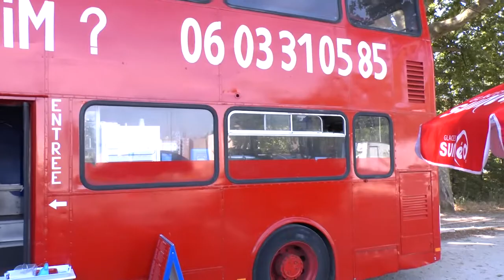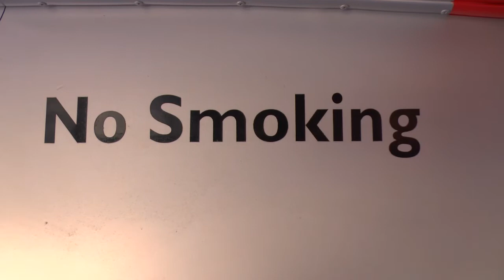Tap à Faim, snack berges du Carami, Brignoles, Var